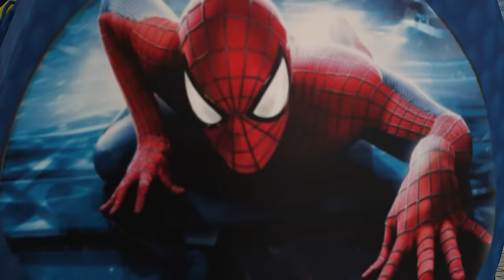Team 5 Superheroes Pro| story Spider Man vs Hulk Batman Iron Man vs Avengers Rescue hulk girlfriend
My Tinh Zombie channel specializes in making 3D animations with characters such as: Spiderman, Hulk, Venom, Batman, Iron Man, Thanos, Thor, Captain America and many other superhero characters. My channel specializes in making movies in 4k quality with many new creative content for young people 15+ and above. I hope to receive a lot of attention from you. Thank you very much.